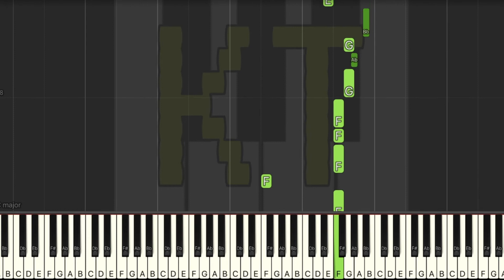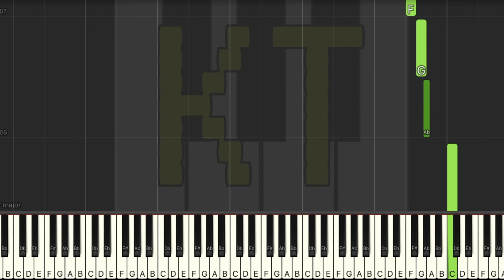The Ultimate Show [Super Paper Mario] - Easy Mode [Piano Tutorial] (Synthesia)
🎹  Let’s Connect! 🎹

Original song from Super Paper Mario.

This tutorial is based on an arrangement by XiaoMigros. Check them out on MuseScore!! :D